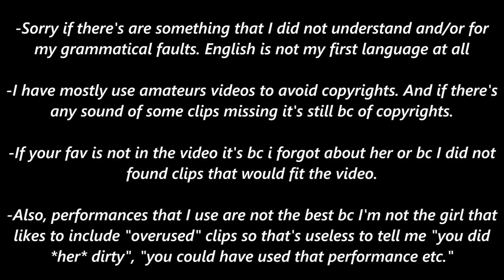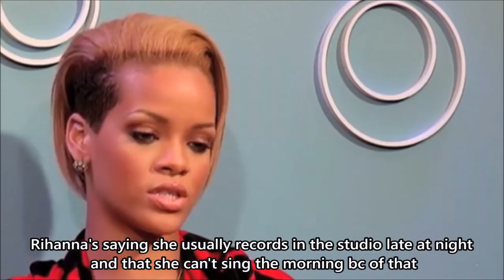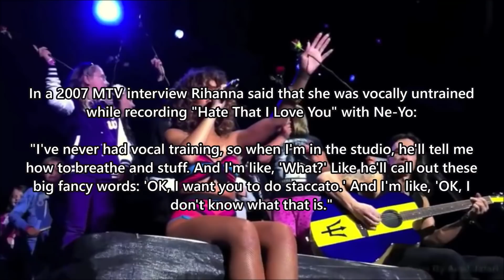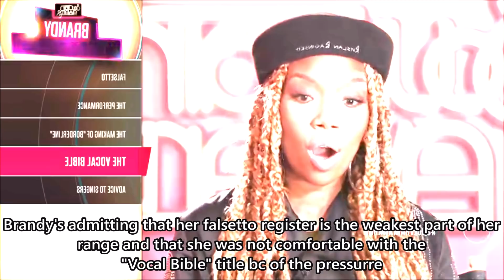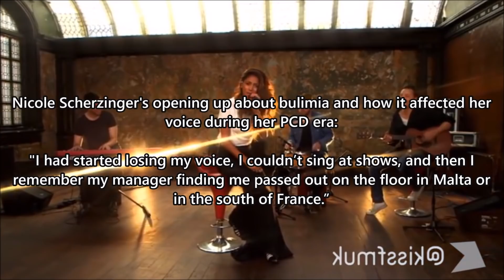Female Singers: Issues & Insecurities With Explanations (Part II)